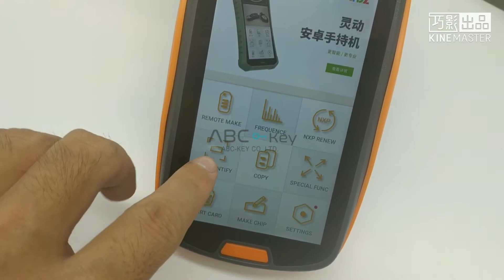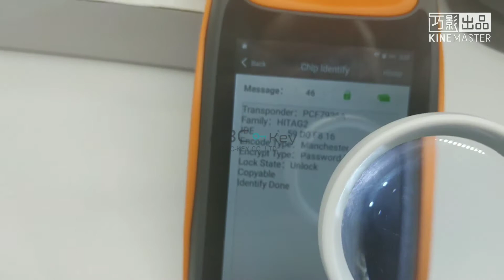Xhorse VVDI Supper Chip in Stock